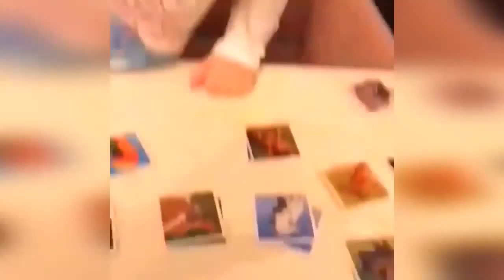✨ЛИЗА ПЛАЧЕТ от ПЕСНИ✨ТАКАЯ У НЕЁ ДУША✨Какая ж золотая ты, доченька моя✨Артистка, ну вылитая АЛЛА✨#3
Очевидно, что девочка растет настоящей перфекционисткой и стремится достичь идеального результата во всем.

6-летние Лиза и Гарри Галкины растут очень активными и артистичными детьми, что в такой семье неудивительно. Близнецы танцуют, поют, рисуют, ставят спектакли, а теперь еще и занимаются иностранными языками. Пока Максим Галкин находится в гастрольном туре, малыши с помощью знаменитой мамы — Аллы Пугачевой записали отцу маленькие видео-приветы с занятий.
Инстаграм Максима Галкина практически полностью посвящен его семье, ролики с малышами являются едва ли не самыми просматриваемыми в российском Интернете. На днях юморист поделился некоторыми личными кадрами хроники обучения Лизы и Гарри французскому языку. Судя по доступным материалам, Гарри относится к занятиям как к очередной игре, много смеется и разыгрывает сценки, а вот его сестра Лиза, наоборот, сосредоточена и старательно выводит непонятные пока буквы. Очевидно, что девочка растет настоящей перфекционисткой и стремится достичь идеального результата во всем.

Контент канала не является авторским.